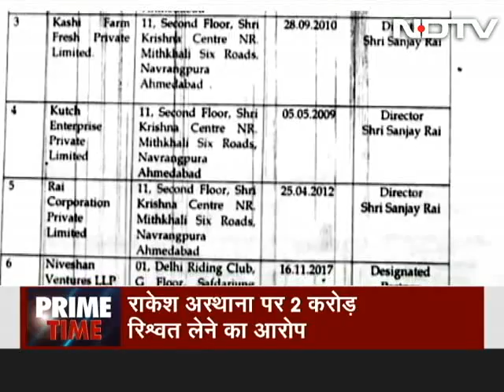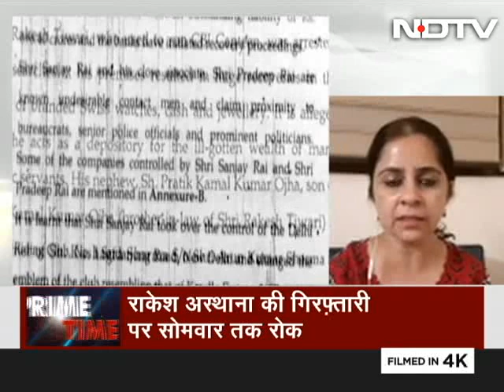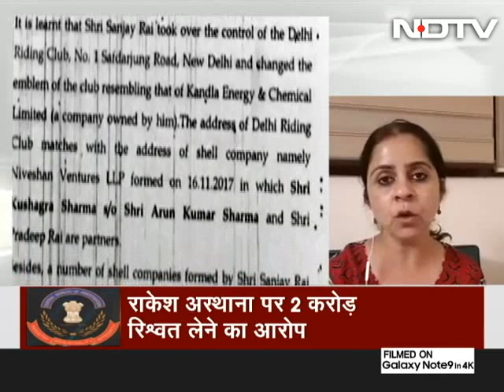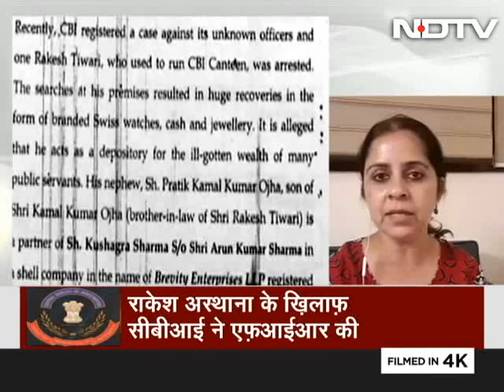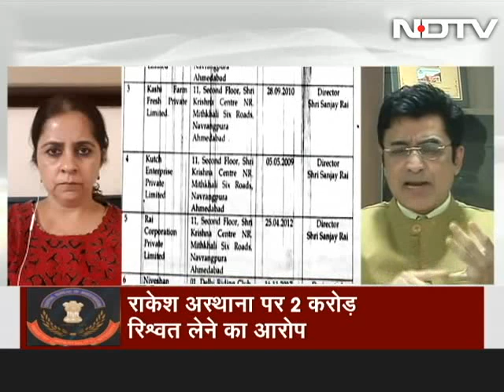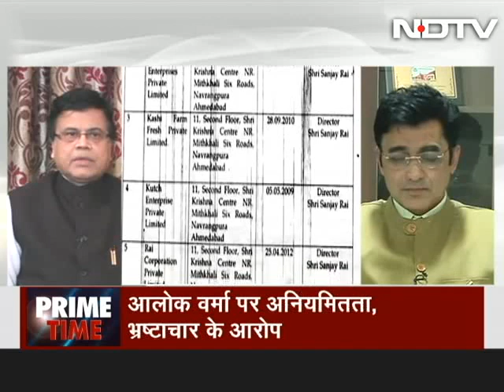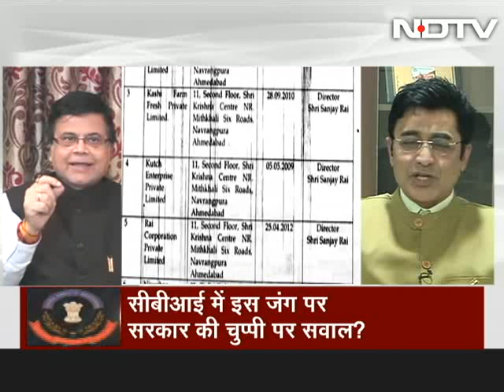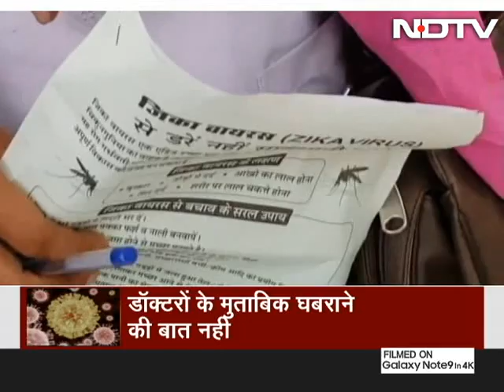Prime Time, Oct 23, 2018 | Delhi HC Orders Status Quo on Probe Against Asthana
On Prime Time, a discussion on the ongoing investigations against CBI special director Rakesh Asthana over bribery allegations by the agency itself. How has the internal feud within the CBI impacted its credibility?
The Delhi High Court meanwhile ordered maintaining status quo on the investigations against Asthana and scheduled the next hearing on October 29. Asthana has been handling important cases such as the AgustaWestland scam and also the investigations against Vijay Mallya. (Audio in Hindi)